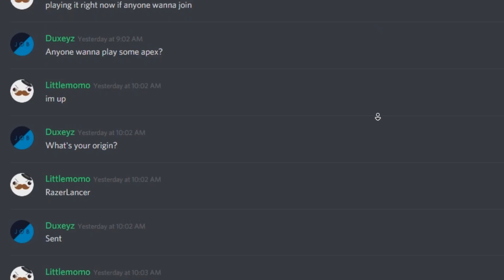♥ APEX NOOBS - Sp4zie Weekly #29